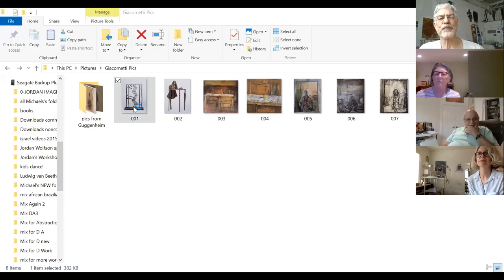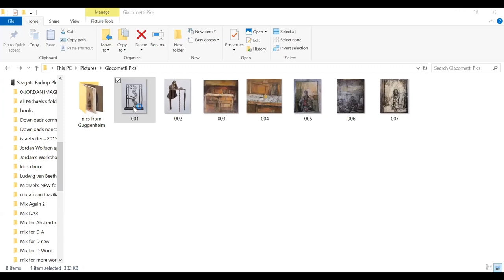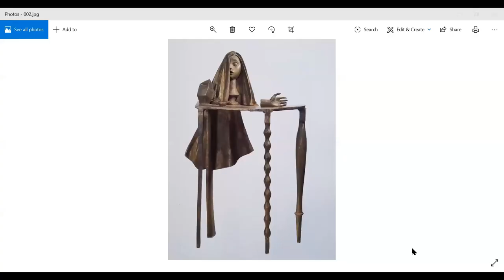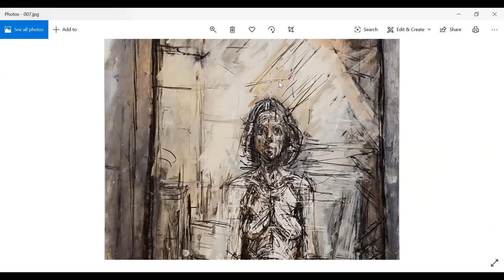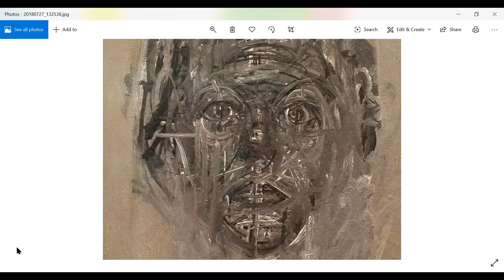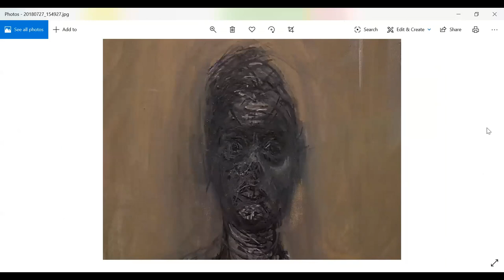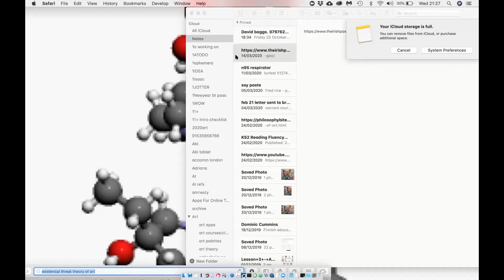Jordan Wolfson on GIACOMETTI: IN SEARCH OF PRESENCE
Jordan Wolfson, a contemporary painter and teacher, gives a webinar talk on GIACOMETTI: "IN SEARCH OF PRESENCE", an in-depth look at the existential engagement of Giacometti’s project.and how it might be relevant to our situation today.  A talk for our times.  The webinar is free.